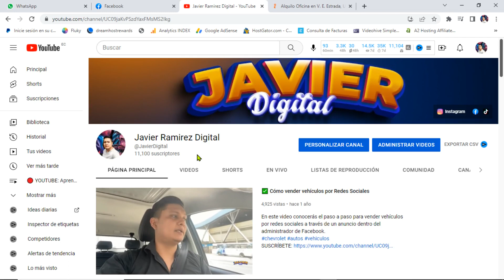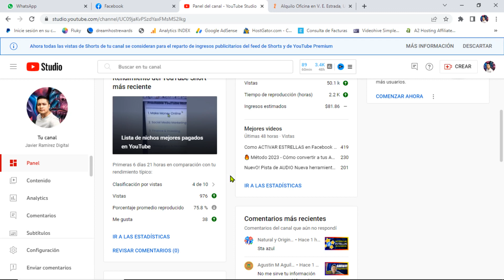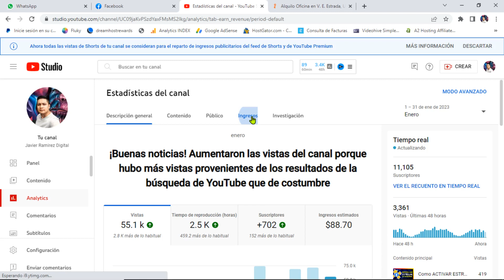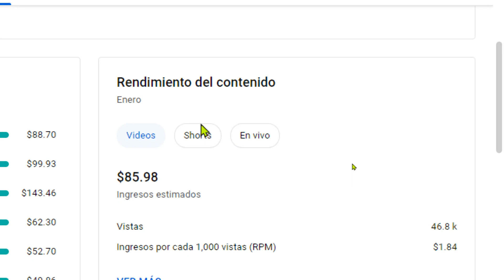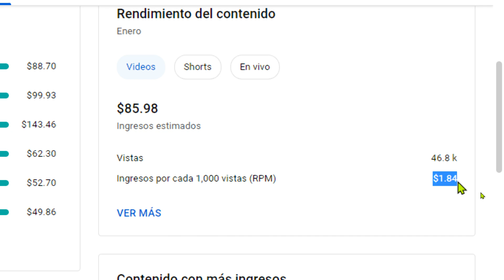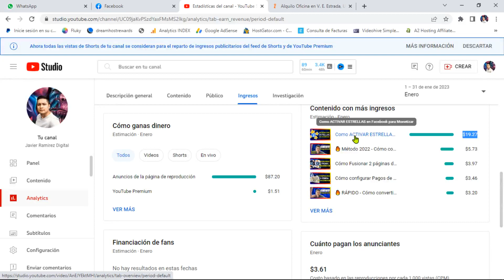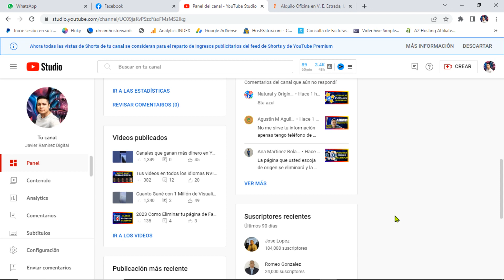Youtube Cuanto GANÉ en Enero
NOTICIA: Ahora todas las vistas de Shorts de tu canal se consideran para el reparto de ingresos publicitarios del feed de Shorts y de YouTube Premium